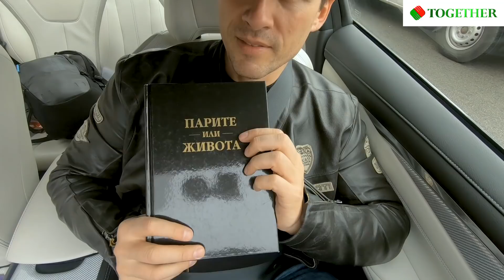Правилно смесване на информацията - За Успеха с Ивелин Михайлов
В този епизод, Ивелин Михайлов ще ви обясни как правилно да смесвате и търсите информацията, която ще ви направи по-щастливи.

Ако информацията ви е била полезна, не пропускайте да споделите с приятел!

Клипът е публикуван на: 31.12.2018г.